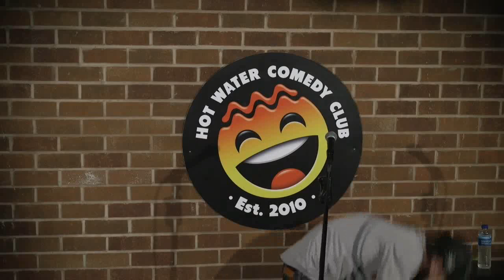Phil Chapman | Self-Service Tills